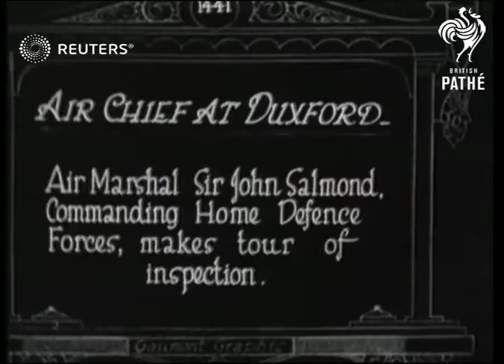DEFENCE: Air Marshal Sir John Salmond inspects Air Force at Duxford. (1925)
Air Chief, Sir John Salmond makes tour of inspection at RAF Duxford:

Full Description:

SLATE INFORMATION: Air Chief at Duxford

ENGLAND: RAF Duxford:
Air Marshal Sir John Salmond looking into cockpit of bi-plane, climbs down and pilot climbs out: three biplanes lined up on tarmac; Salmond and another standing in front of plane:

SLATE: The falling leaf

GROUND TO AIR Biplane rolling in sky as part of acrobatic display: RAF officers watching from ground: officers with pilot:
Background: Air Chief, Sir John Salmond makes tour of inspection at RAF Duxford: